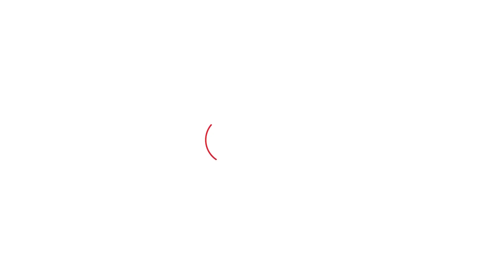सरपंचों के समर्थन में आई चढूनी की टीम, लाठीचार्ज का बदला लेने का ऐलान। Haryana Tak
सरपंचों के समर्थन में आई चढूनी की टीम, लाठीचार्ज का बदला लेने का ऐलान